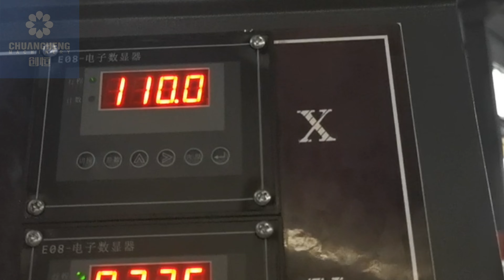NC Hydraulic Press brake with E21 Controller WC67Y-300T3200 sheet bending machine /presiona el freno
We design，produce and deliver safe，high-quality and high-efficient machine tools for our customer's success.
Chuangheng machinery is an extremely reliable and long-lasting manufacture known for its efficiency and productivity.
-Tube fiber laser cutting machine
-Hydraulic guillotine shears
-Plate rolling machine
-Penal bender
Send Your Enquiry
Wechat：jenny870